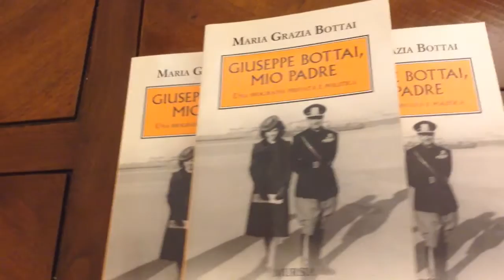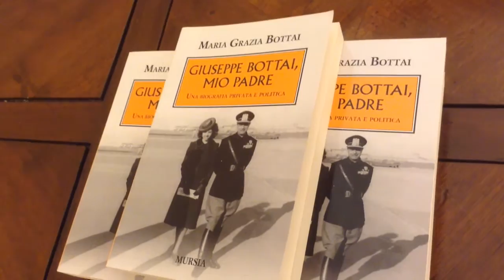Dibattito a Palazzo Firenze sulla figura di Giuseppe Bottai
Giovedì 14 aprile, presso la Galleria del Primaticcio di Palazzo Firenze (Roma), in occasione della presentazione del volume "Giuseppe Bottai, mio padre. Una biografia privata e politica" di Maria Grazia Bottai (Ed. Mursia) il pubblico ha partecipato ad un interessante dibattito sulla figura di questa importante figura storica, politica e culturale.

Assieme all’autrice (sorella del compianto presidente della Dante Bruno Bottai), sono intervenuti Francesco Rutelli (presidente dell’Associazione Priorità Cultura), Giuseppe Parlato (docente di Storia Contemporanea), Alessandro Masi (Segretario Generale Società Dante Alighieri), Fabrizio Di Stefano (parlamentare) e Fabio Torriero (direttore IntelligoNews).

Nel dibattito, argomentando sulle complesse vicende storiche che ruotano attorno a Bottai, è emerso anche un uomo dalla forte cultura critica che ebbe il coraggio di cambiare idea su decisioni sbagliate del regime fascista (come le leggi razziali) e certamente modernizzatore nel campo della valorizzazione dell'arte italiana, della scuola e della tutela del patrimonio pubblico e del paesaggio.